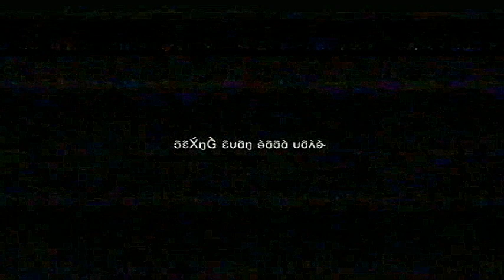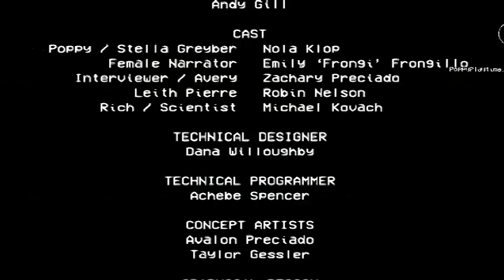Poppy Playtime chapter 1 gameplay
Poppy Playtime is a horror video game where the player plays as a former employee of Playtime Co. who returns to the abandoned toy factory of said company after receiving a letter from the staff who were thought to have disappeared 10 years ago.